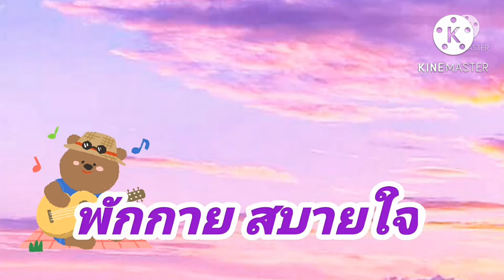สูตรนี้เลย แก้จุกเสียด ท้องอืด ท้องเฟ้อ แน่นท้อง รับรองหายแน่นอน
อาการจุกเสียดแน่นท้อง ท้องอืด ท้องเฟ้อ ถ้าใครเป็นจะทรมานมาก วันนี้เรามีสูตรมาบอกแค่มีใบโหรพากับใบมะกูดก็สามารถช่วยได้ สูตรนี้กินแล้วอาจจะผายลมหรือเลอ ถือเป็นเรื่องปกติจะขับลมออกมาแล้วอาการจะดีขึ้นค่ะ